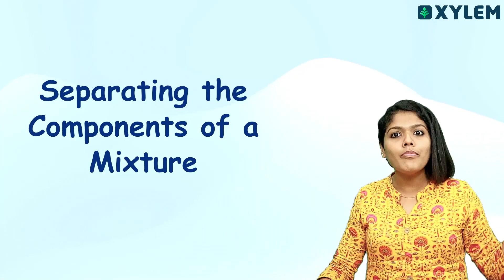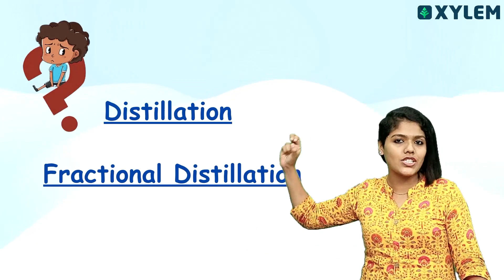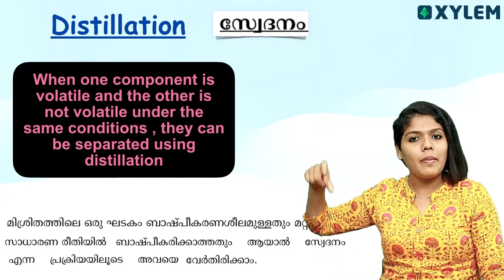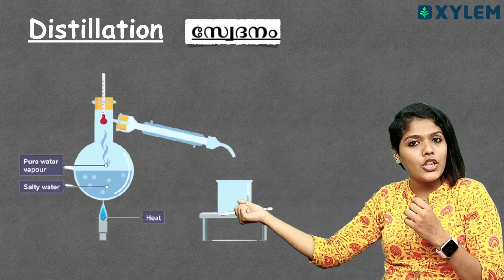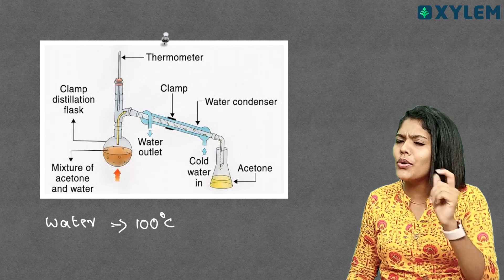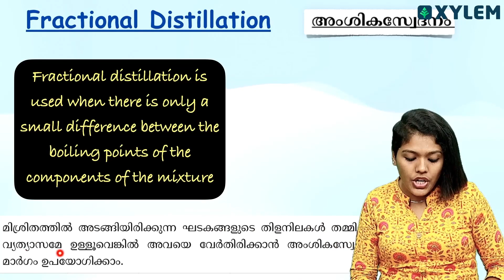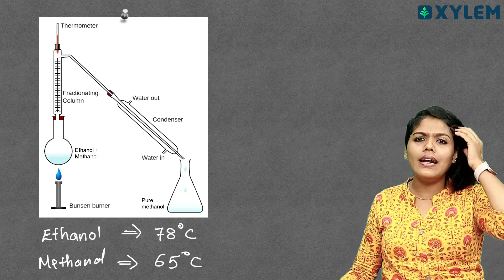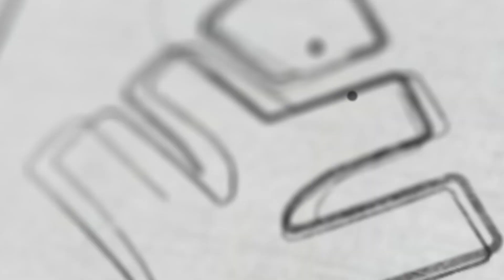Class 8 Chemistry - Distillation And Fractional Distillation | Xylem Class 8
💥Join our Yodha batch and turn your CLASS 8 dreams into a glorious reality💥